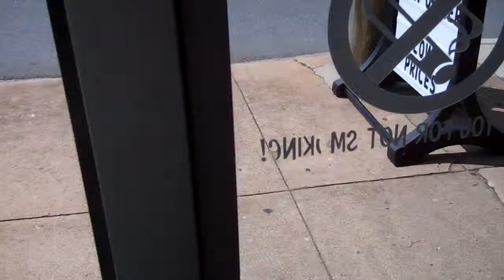Engine 1 Responding down Church St